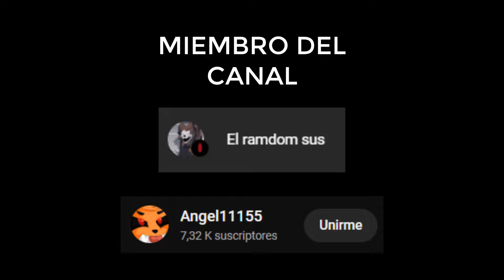SUBIENDO AL MEJOR RANGO DEL ONLINE | Inazuma Eleven Victory Road Gameplay español guía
En el vídeo de hoy jugaré el partido decisivo que me hará ascender al rango superior del online de Inazuma Eleven Victory Road, el rango Mundo. Y lo haré dando un bañito de humildad con un equipo bajo de nivel a alguien que me saca nivel.

Y MUCHAS GRACIAS A MI ÚNICO MIEMBRO DEL CANAL:
- El ramdom sus

horror game
juego de terror
indiegames